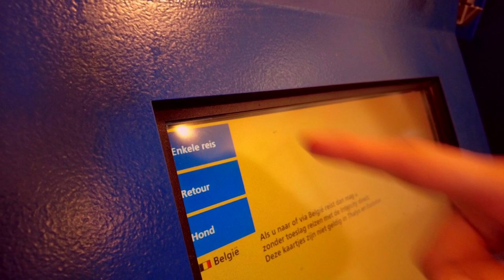Spaan - Annabel (het wordt niets zonder jou) - Officiële Clip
Videoclip van Annabel, nummer van Spaan
Een productie van: Studio Ellef Linne
In opdracht van: Telstar Benelux Music BV Weert
SPAAN is MC Klee & DJ Karla
Geproduceerd door: Olaf Simons & Ton Balendonck

Of bel Studio Ellef: (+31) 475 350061

Met dank aan: Grandcafé De Pauw - Roermond
En speciale dank aan: Shenteley als 'Annabel'